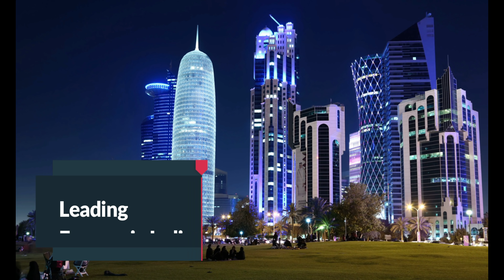Here's Why Skyscrapers Are A Recession Indicator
The Skyscraper Effect was first suggested in 1999 by Andrew Lawrence, who created the skyscraper index. A descriptive timeline than a traditional index, noting that for more than 100 years, history has been full of examples of the world’s tallest building coinciding with the start of a global economic crisis.

Take for instance the MetLife Tower in New York, announced in 1905 to stand at 700 ft, it preceded the Banker’s Panic of 1907.
Or the Empire State building. Completed in 1931 to rise to 1,250 ft. It coincided with the Great Depression. Laying largely dormant for years.
More recent examples include Malaysia’s Petronas towers, completed just before the Asian Financial crisis.
Alongside the world’s current tallest building, the Burj Khalifa. Which at over 2,700 ft, became the tallest building just before the global financial crisis. In fact, it’s very name is a result of the crisis. Initially called the Burj Dubai, it was bailed out by the ruler of Abu Dhabi, crown prince Khalifa, who in exchange put his name on the mega project.